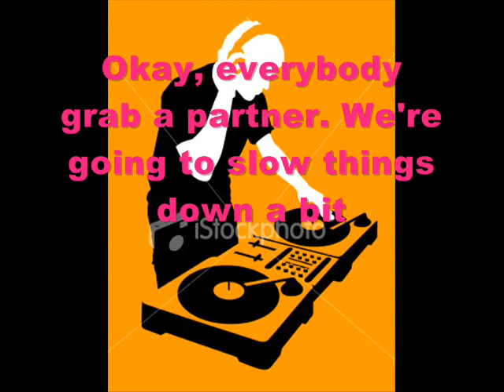Im in love whit a copy of you ep 9 (Stemi story)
1.what do you think about this ep?
2.fav part?